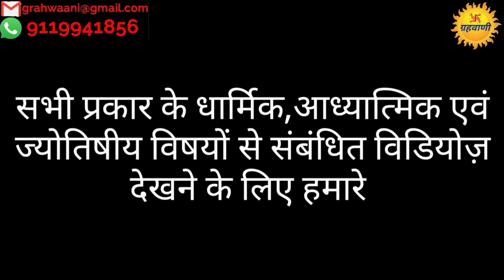मकर राशि का सटीक राशिफ़ल- सितंबर 2020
सभी राशियों का सम्पूर्ण जीवन फल